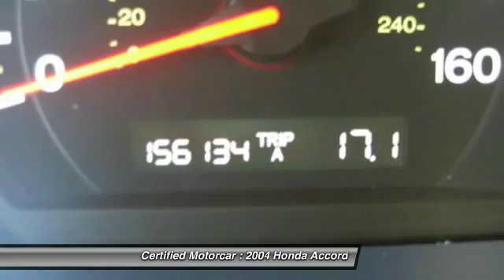2004 Honda Accord EX 4d Sedan V6 Roselle Park NJ 07204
2004 Honda Accord EX 4d Sedan V6

This vehicle is located at:

Certified Motorcar
146 West Westfield Avenue